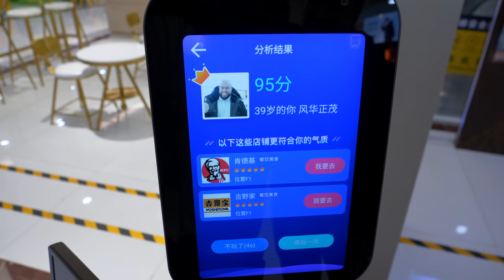HOT POT WITH ZHANG WEILI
Even though I've worked in Beijing before, this was my first time trying the famous hot pot. All the flavours were incredible! I said to Weili, "the only thing I can think of to describe the experience is imagine putting all the seasons together on one plate...that is the hot pot".